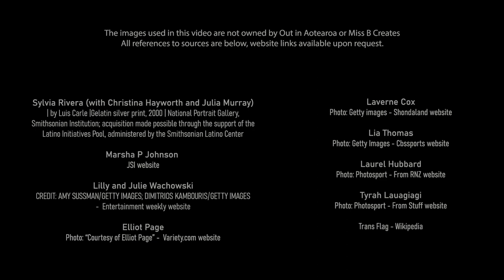Episode 05 - Trans Day Of Visibility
Join me as I discuss the realities of being Trans in this day and age and celebrate those who have and who are paving the way for the the rest of us.